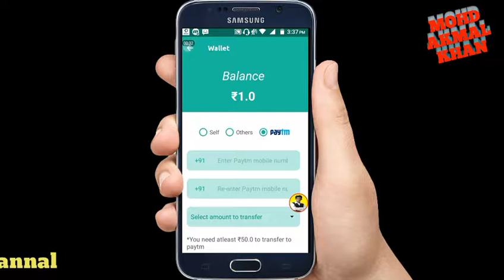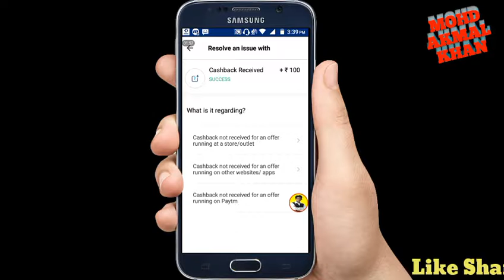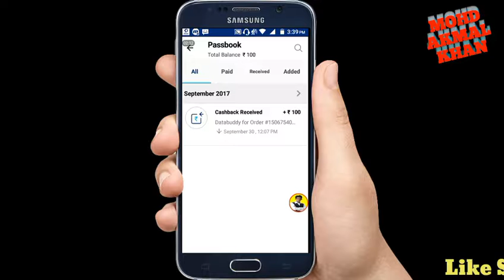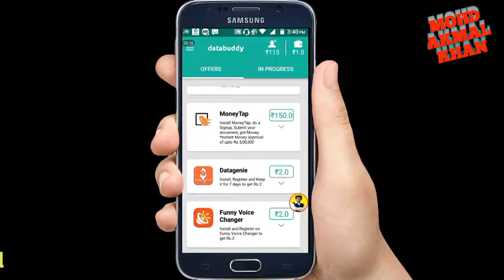Databuddy Online | Databuddy With Paytm Proof Video | How To Make Money Online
databuddy app  is video maine aapko bataya ke aap real me paytm me apne paise ko kis tarah se transfar kr sakte ho aur is video me maine aap ko bataya hai ke aap is video ki madad se aap log aachi paise kama sakte hai aur bhina kuch kiye aap paise kama sakte hai aur to dosto is video ko pura dekhe aur is video ko like share and subscribe zaroor kare